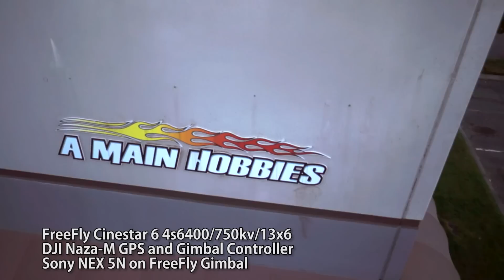Cinestar Gimbal test with Sony NEX 5N